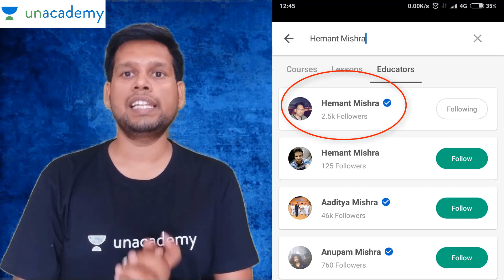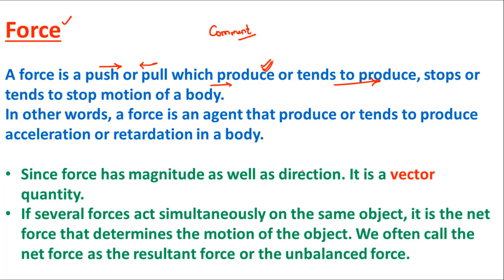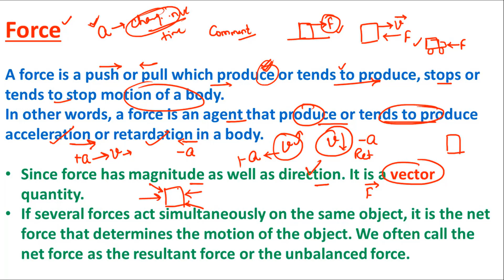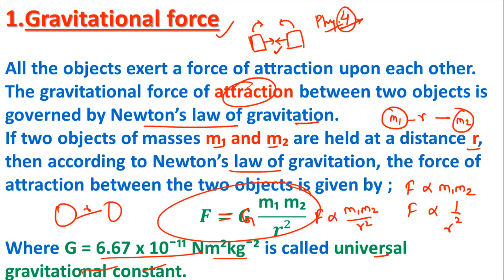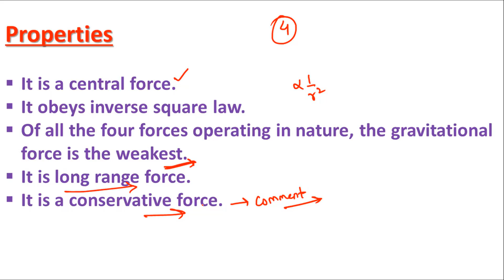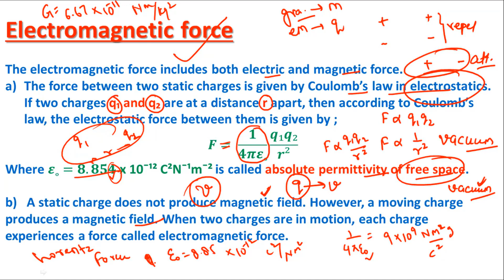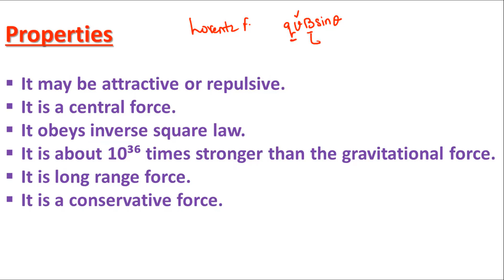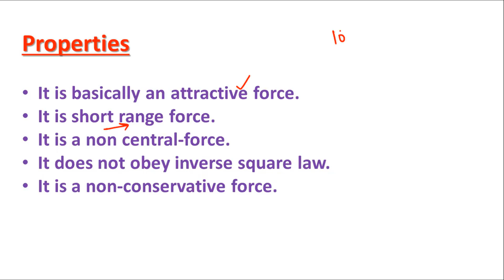general science gs (Force and its type , Physics) for railway,lt grade,up police,upsssc,ssc cgl,cpo